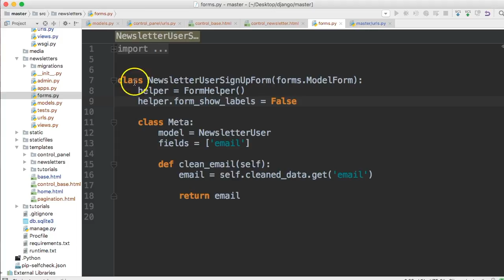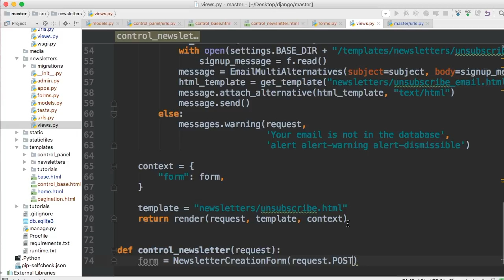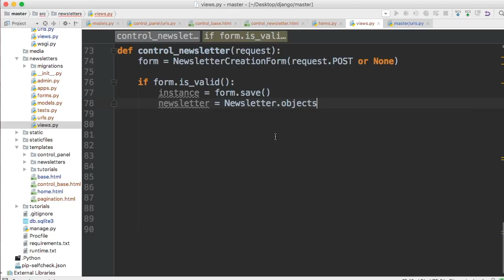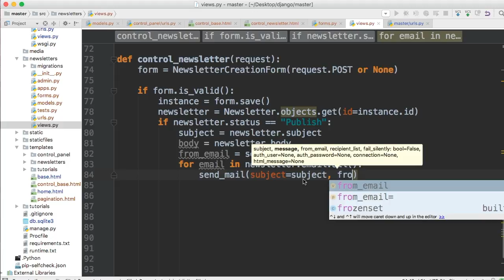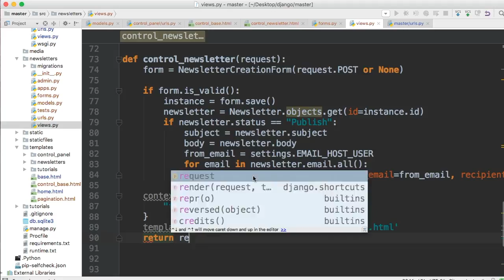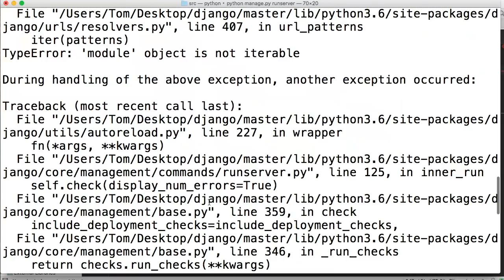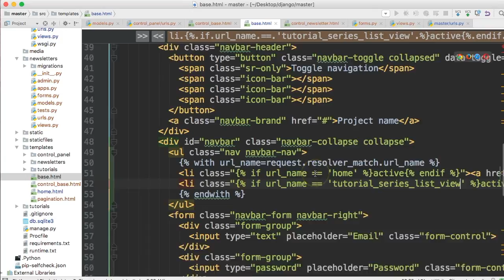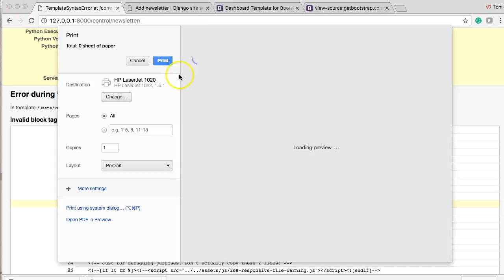Django Tutorial - Views and Forms For Newsletter - Building Master Code Online - Lesson 34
In this Django tutorial, we will build our views.py and forms.py files for our newsletter.